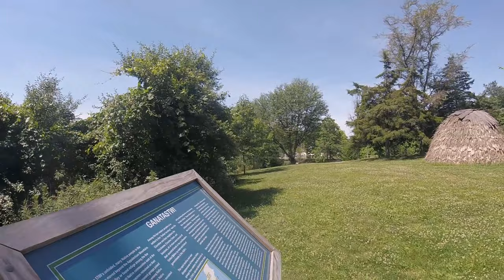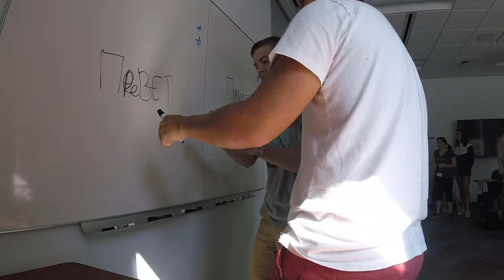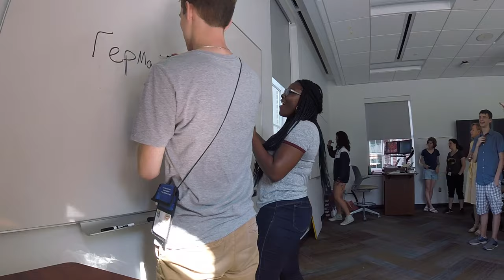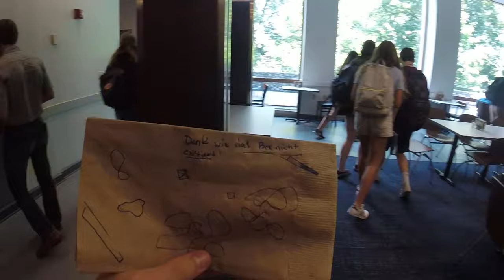Virginia Governor's Foreign Language Academy - Deutsch Akademie - Teil 2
Die zwitten teil von unserem Deutsches Vlog.  Wir gehen zu dem Virginia Frontier Museen und, dann wir AG's und anders haben.  Viele videon von Schack spielen und Unterrichten.  Ich weiss nicht was anders zu schreiben.